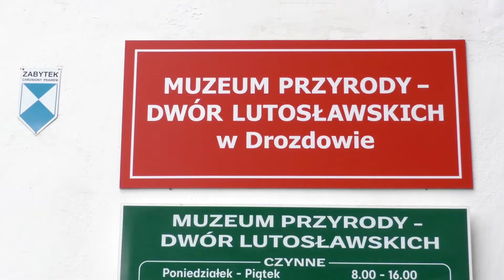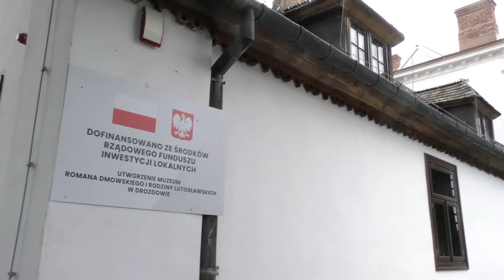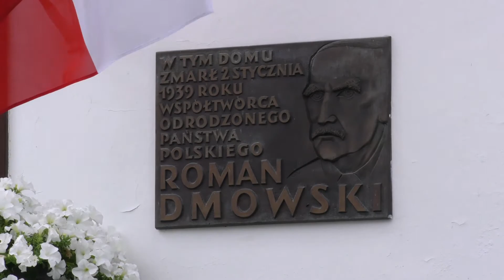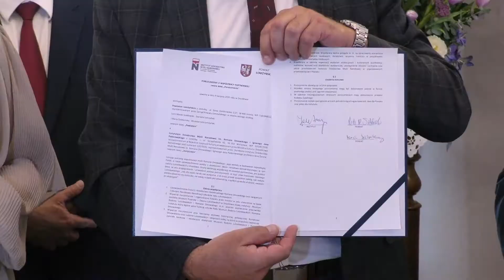Podpisanie porozumienia o współpracy z Instytutem Dziedzictwa Myśli Narodowej